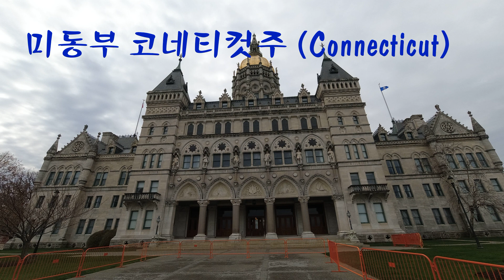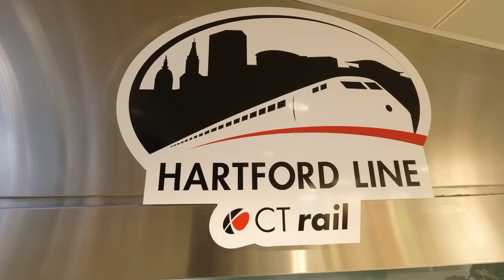Connecticut 주 (Hartford) 미역사의 도시 가장 오래된 공립 미술관, 가장 오래된 신문, 가장 오래된 공원까지, 가장 오랜 도시 중 하나,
5천 년의 유구한 역사를 지닌 5만 점의 미술품 컬렉션을 보유한 가장 오래된 공립 미술관 워즈워스 아테네움 미술관(Wadsworth Atheneum Museum of Art)이 있습니다. 워홀, 달리, 반 다이크, 잭슨 폴록 등 수많은 아티스트의 작품을 감상해보세요. 친근한 분위기 속에서 무대를 가까이 즐길 수 있는 하트퍼드 스테이지(Hartford Stage)나 시어터워크스(TheaterWorks)에서 연극이나 뮤지컬도 보세요. 부시넬 공연예술 센터(Bushnell Center for Performing Arts)에서는 연중 교향악, 브로드웨이 쇼, 스탠드업 코미디, 콘서트와 가족 프로그램이 펼쳐집니다.